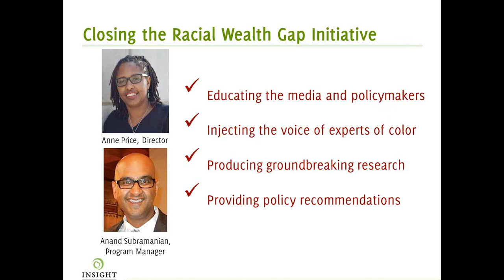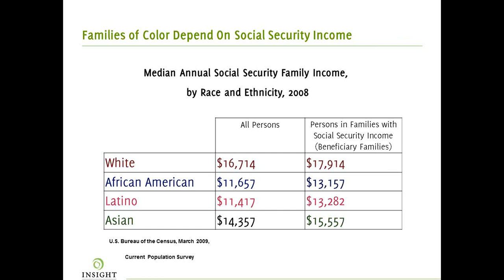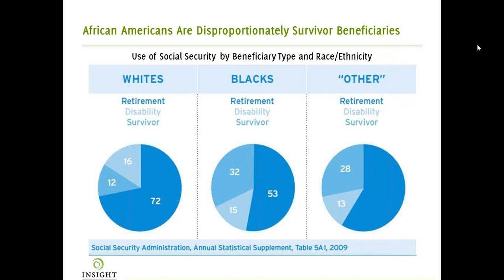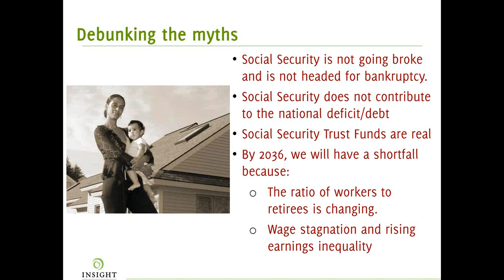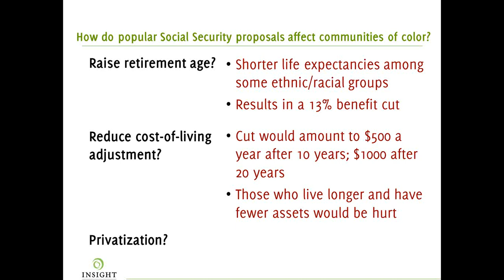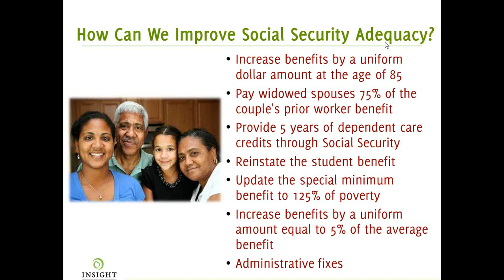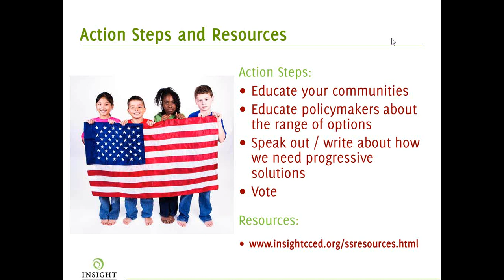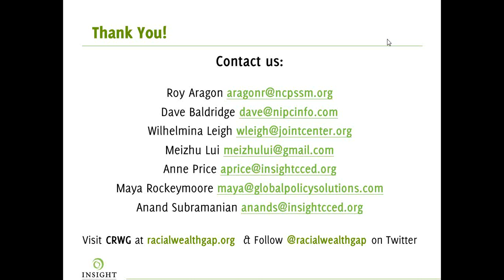Why Communities of Color Should Care about Social Security Reform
Social Security reform is not solely a critical issue for seniors, the disabled, and the dependent survivors of workers who die young -- each community of color has a distinct stake in its outcome.  This dynamic webinar dialogue discusses:

How Social Security reform uniquely affects African Americans, Latinos/Hispanics, Native Americans and Asian Americans;

How Social Security reform uniquely affects men, women, and children of color;

The current political climate, including why conservatives perpetuate the myth that Social Security is bankrupt; and,

Recommendations for strengthening Social Security in a targeted, equitable way.